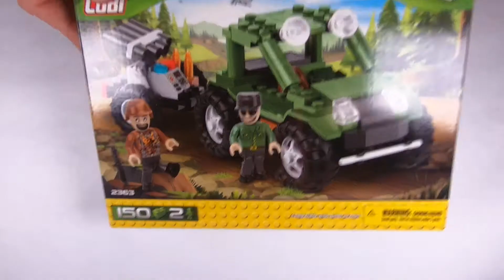[COBI] Border Patrol Buggy (Small Army No. 2363)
COBI Border Patrol Buggy Speedbuild Video
150 pcs / 2 Minifigures / € 10,14

COBI is an alternative brick brand from Poland that produces high quality sets that are compatible with other brick brands. They do all kinds of brick sets, including military models.